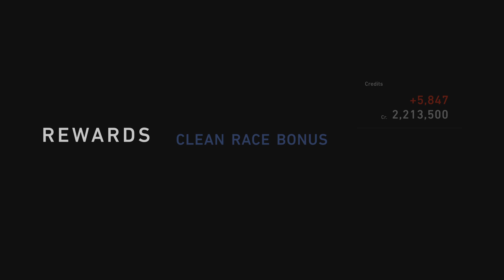Gran Turismo 7 | Test Race | Suzuka Circuit | Honda NSX Type R | Onboard